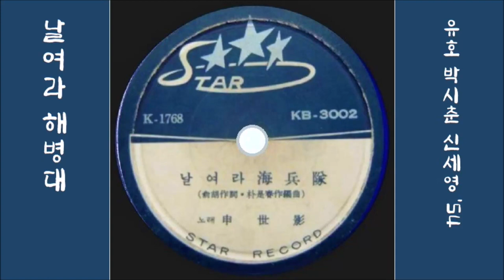날여라 해병대 1954 신세영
K-pop 신세영申世影 1954 날여라 해병대海兵隊, 유호 작사, 박시춘 작곡
👌 가사

남쪽 하늘 십자성은 별 중의 꽃이려니
우리는 꽃 피어서 국군 중의 꽃이로다
우리들 가는 곳 오대양과 육대주에
용맹을 떨치자 해병대 용사야

도솔산에 흘린 피는 우리의 혈관속에
아직도 뜨거웁다 파도같이 굽이친다
바단들 육진들 싸울 곳을 가릴소냐
이름을 빛내자 해병대 용사야

때가오면 번개처럼 적진을 뚫고 들어
침략자 쳐부시는 우리 모습 보았느냐
삼천리 이 강산 산과 들과 벌판위에
깃발을 날리자 해병대 용사야

👍 앨범

이 노래는, SP [ 날여라 해병대／삼다도(황금심) ] [ 1954 스타레코드 K 1768／9 ]에 실려 있는 노래입니다.